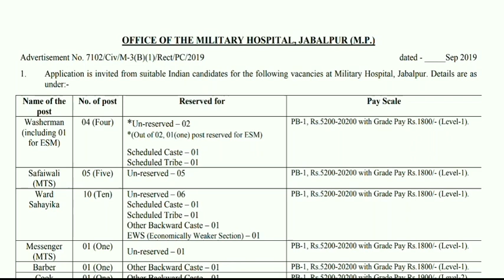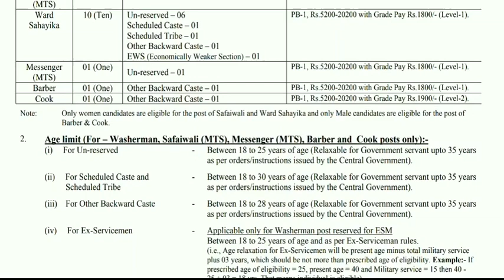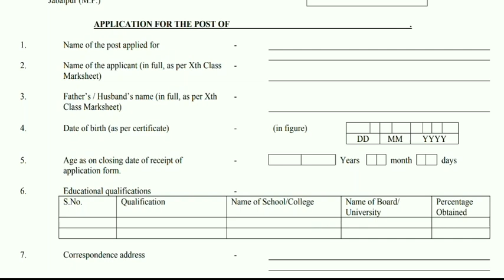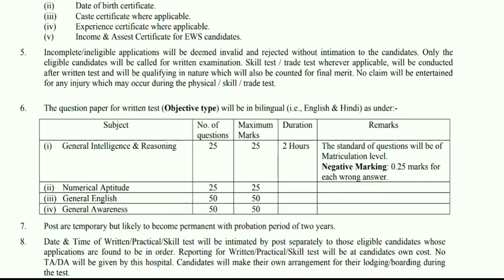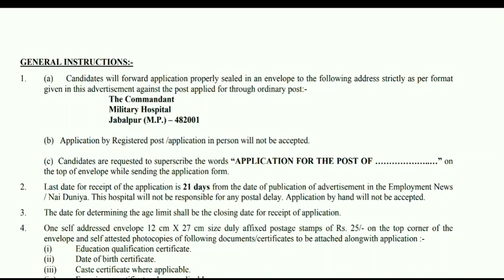10वीं पास सरकारी भर्ती | 10th पास All India Govt Job | Military Hospital Jabalpur Govt. Job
All Latest Govt. Jobs यहां देखें